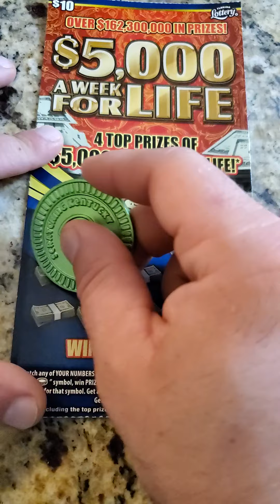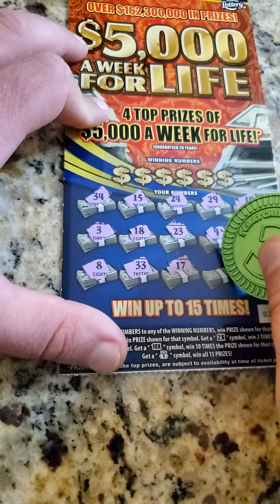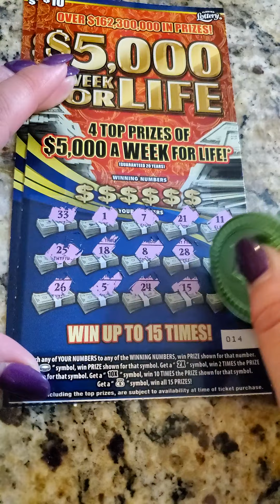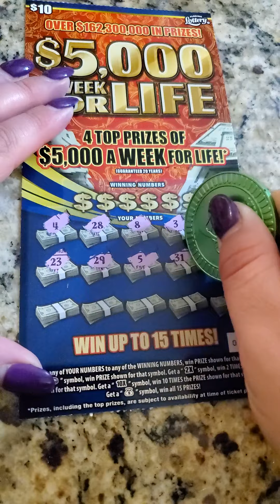Saturday Night Scratchers!